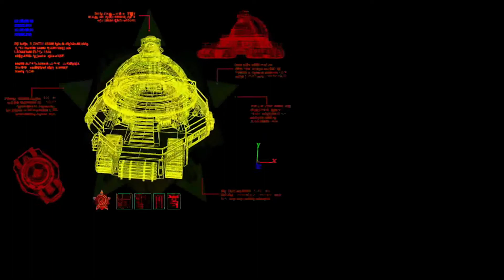Red Alert 2 YR - Time Shift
Red Alert 2 Yuri's Revenge Sovied compain (medium difficult)
Mission 1